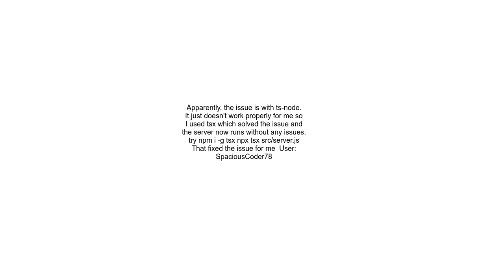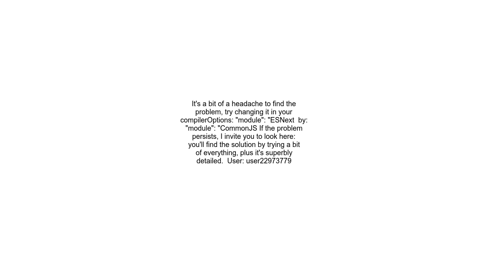Node js says unknown file extension ts while trying to run npm start